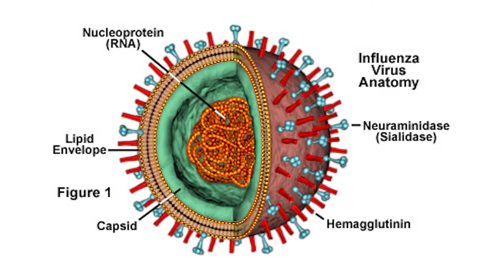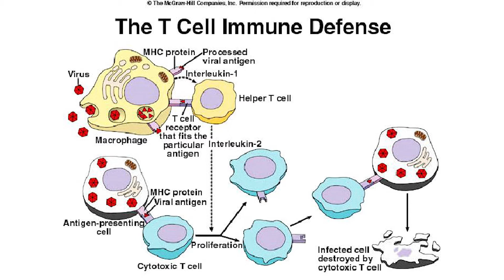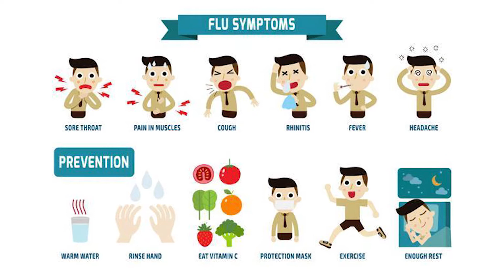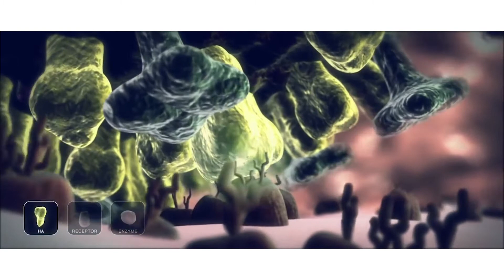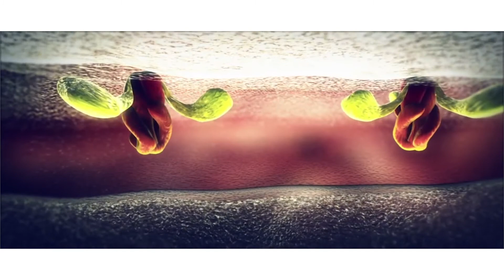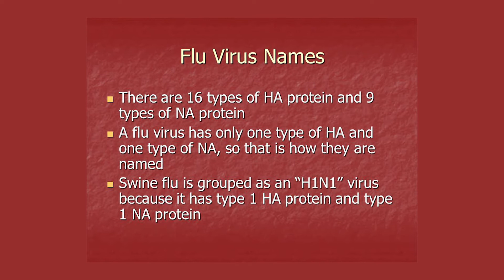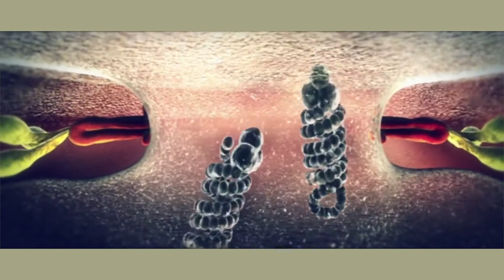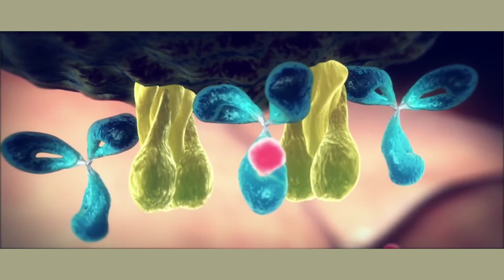Sức Khỏe & Đời Sống - Bệnh Cúm - P1